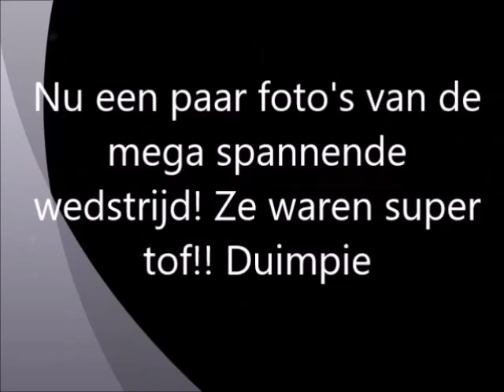pupil van de week - voetbal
hallo allemaal, ik was pupil van de week en dit is een kleine video die ik heb gemaakt. ik hoop dat jullie het leuk vinden. doeegggggg